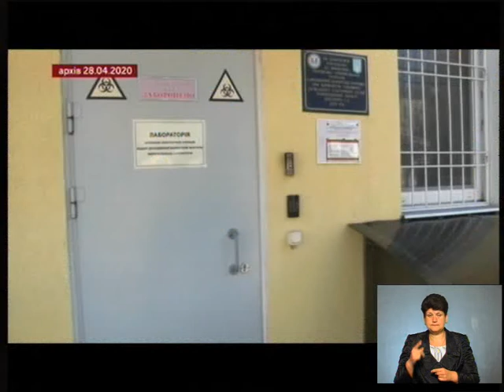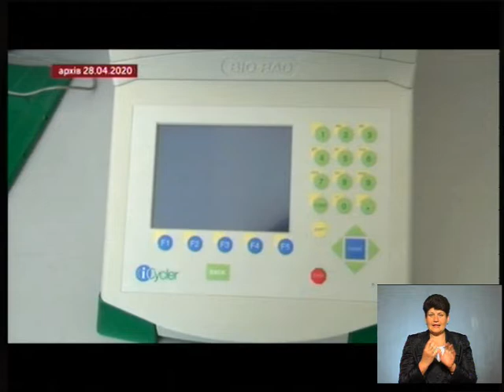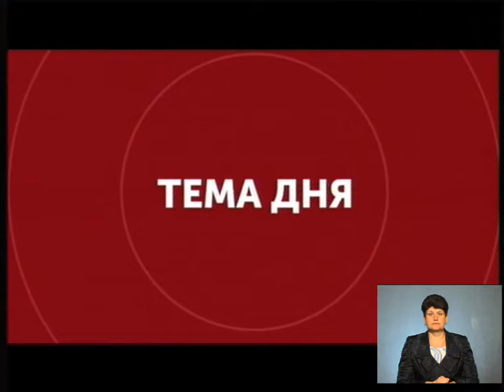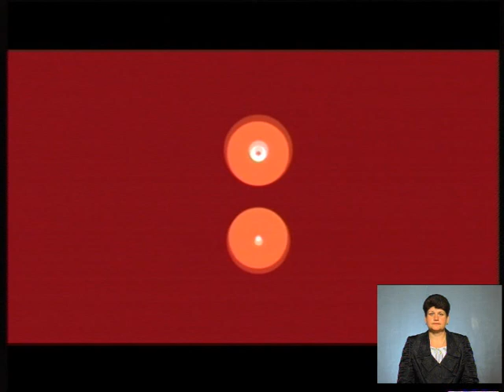Тема дня - 50 й день карантину Яка ситуація на Тернопільщині